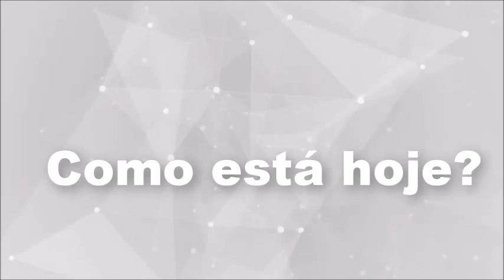ATRIZES DE FILMES ANTIGOS QUE MORRERAM